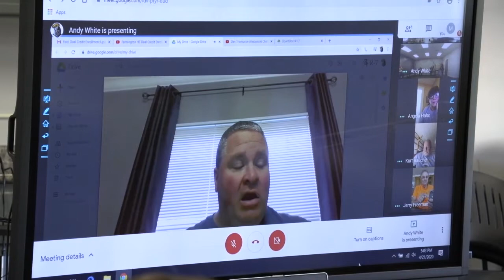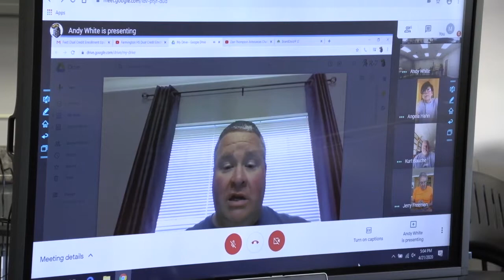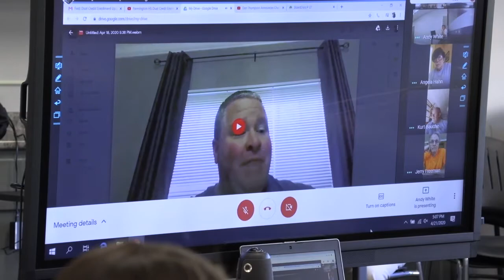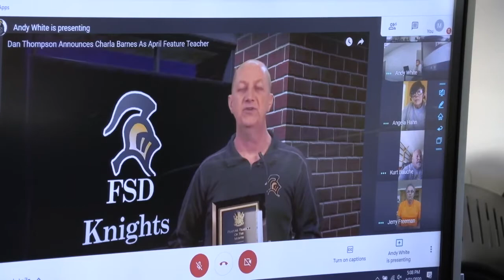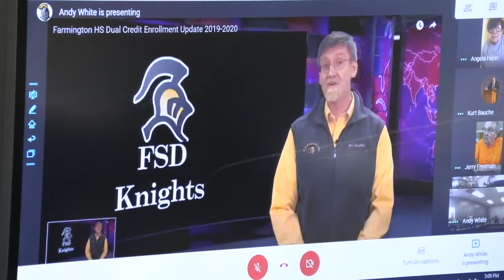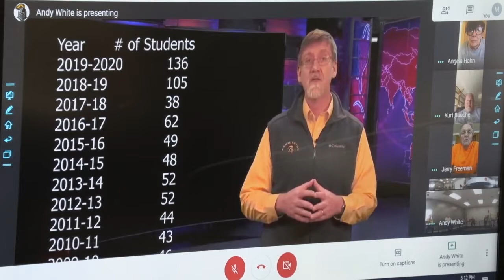FSD April 21, 2020 Board Meeting